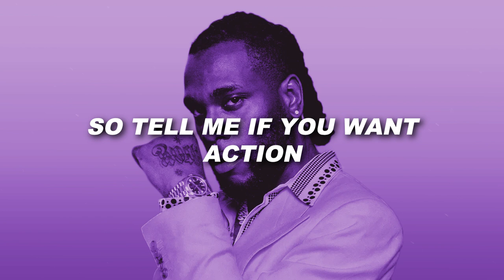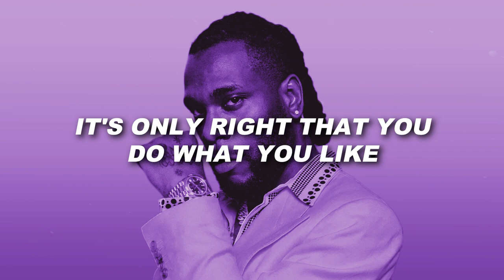Burna Boy - Sittin on top of the world (Lyrics / Paroles)